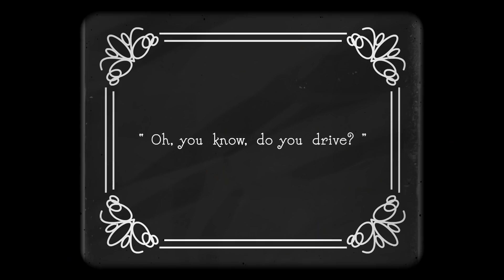“Karen's Grandmother" | My Favorite Murder Animated - Ep 25 with Karen Kilgariff & Georgia Hardstark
“Karen's Grandmother” is the newest episode of MFM Animated inspired by Episode 214 of MY FAVORITE MURDER from March 19, 2020.

The Exactly Right podcast network provides a platform for bold, creative voices to bring to life provocative, entertaining and relatable stories for fans of true crime, comedy and popular culture.

Created by Karen Kilgariff and Georgia Hardstark, hosts of the hit podcast My Favorite Murder, the ever-growing Exactly Right roster of podcasts covers a variety of topics and points of view, serving highly engaged audiences everywhere.